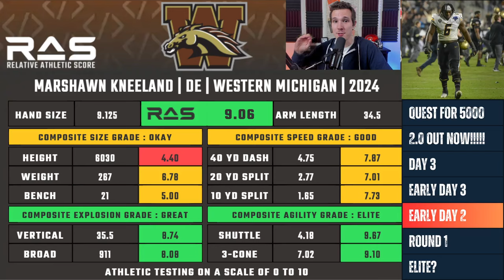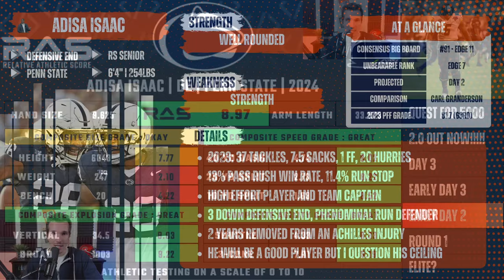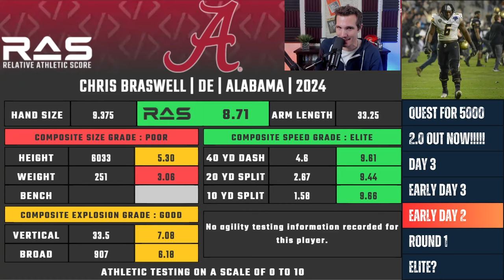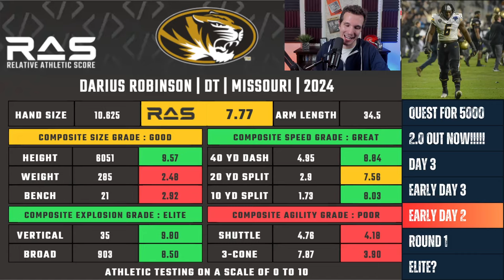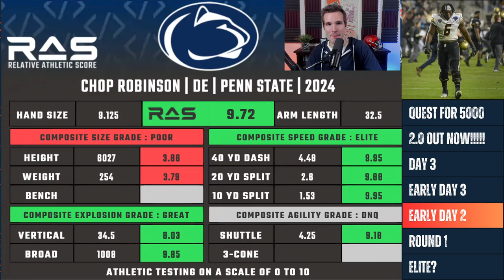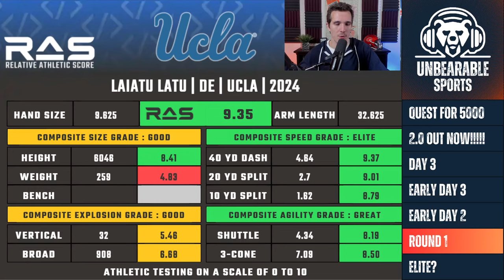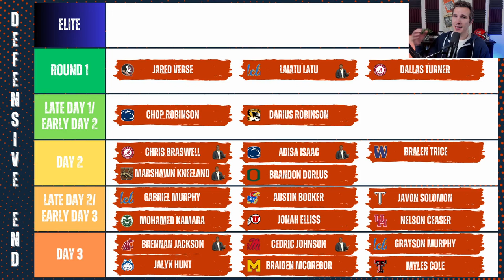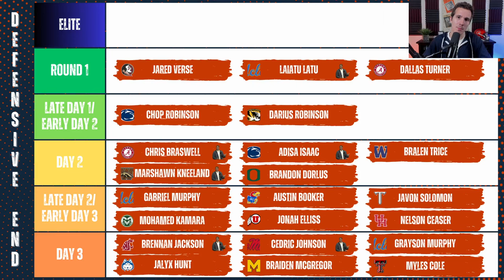2024 NFL Draft: Defensive End Rankings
As we enter lets begin discussing the top defensive ends in the NFL Draft the Chicago Bears may be targeting in the upcoming draft.

0:00 Intro
2:10 Day 3 Prospects
6:20 Jonah Elliss
9:22 Mohamed Kamara
13:00 Austin Booker
16:20 Brandon Dorlus
20:21 Marshawn Kneeland
23:47 Bralen Trice
26:50 Adisa Isaac
30:06 Chris Braswell
33:10 Darius Robinson
36:10 Chop Robinson
41:10 Dallas Turner
43:57 Laitu Latu
47:55 Jared Verse

- Logitech Brio Camera
- Ring Light
- GoXLR Mini Mixer
- Stream Deck
- Chicago Bears Helmet
- Studio Lights
- Standing Desk